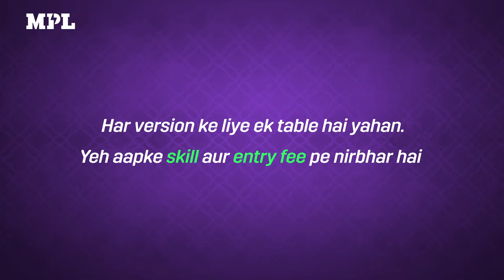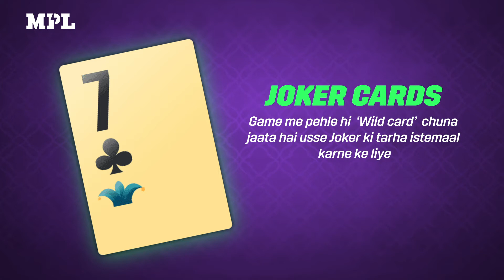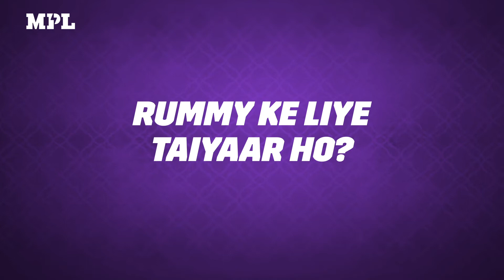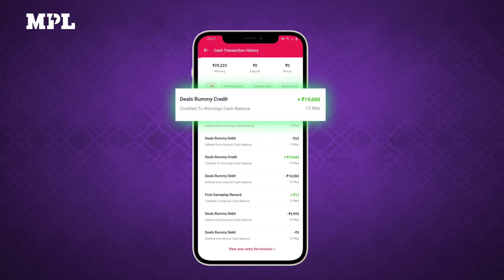HOW TO PLAY RUMMY ON MPL Hindi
Rummy kaise khelte hai ?
How to play Rummy on MPL. This video will teach you the basics of Rummy. Rummy is a group of matching-card games notable for similar gameplay based on matching cards of the same rank or sequence and same suit. The basic goal in any form of rummy is to build melds which can be either sets (three or four of a kind of the same rank) or runs (three or more sequential cards of the same suit). If a player discards a card, making a run in the discard pile, it may not be taken up without taking all cards below the top one.

There are many variations of the card game. The version of rummy prevalent in India is called Indian rummy. They all share a common set of features found in the basic game. A standard deck of 52 cards is used. The cards rank from 2 (low) to A (high). Rummy can be played to a certain score, or to a fixed number of deals. All rummy games are about card-melding, i.e., forming valid combinations of sequences and/or sets. Players pick and discard a card on their turns to achieve the goal. The one who successfully melds his/her cards before all others, is the winner in that game of rummy.

Indian Rummy is by far one of the most entertaining card games in the country. Indian Rummy is a game that resides in India's culture and has become an integral part of the online gaming industry. The classic rummy game is a complete package of fun, entertainment, and challenges that provides a refreshing gaming experience.

Why Play Rummy on MPL?
MPL is one of India's most trusted gaming platforms to play rummy online, which offers a world-class experience to all users who love playing card games. A team of industry veterans has created the MPL online rummy platform to provide a high-end gaming experience with advanced graphics and seamless gameplay.

Playing Rummy Online On MPL Is 100% Safe & Secure
We understand that security is the biggest concern for online rummy players; therefore, our platform is SSL-secured, ensuring the highest protection level. We have a fair play policy and AI cheat detection to provide a fair opportunity for everyone to win in real money rummy games.

Online Rummy Is 100% Legal
The Honourable Supreme Court of India had declared online money Rummy to be a 'game of skill' in 1968. The game continues to be skill-based in the ensuing judgments of the Supreme Court of India and other State courts. This means that rummy isn't considered a gambling or betting game. Therefore playing online rummy for real cash is 100% legal in all Indian states except Tamil Nadu, Telangana, Odisha, Andhra Pradesh, Nagaland, Assam & Sikkim, owing to the state government ruling on the respective states of India.